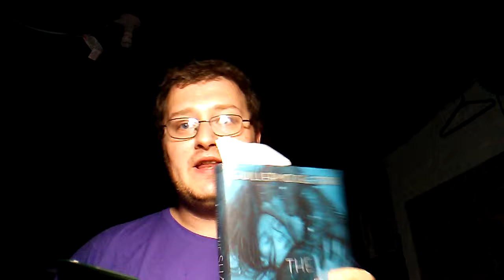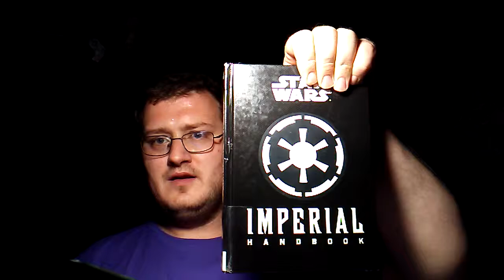Ranting The Shape of Water and other things!